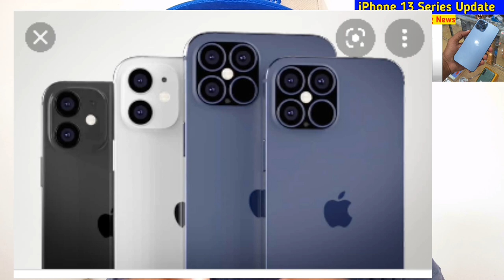Big Update on Apple iPhone 13 Series, When will the Apple iPhone 13 Series Launch?,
Saudi Arabia Latest Update News today in Urdu and Hindi, Saudi News in Urdu, Today News in Saudi Arabia, Big Update on Apple iPhone 13 Series, When will the Apple iPhone 13 Series Launch?, everything we know about apple's iphone 13 range was put in doubt this week when a reliable source revealed key upgrades will be missing, Now new information has delivered more bad news for iphone fans, apple plans to include a slightly bigger wireless charging coil in this year's iphone 13 lineup, which will not only yield improved heat management and higher wattage, but could be paving the way towards reverse wireless charging, Apple iPhone 13 Series Latest Update News,